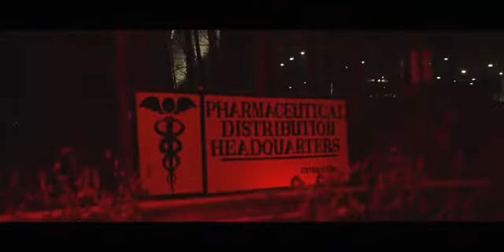joyner lucas-rewenge intro ADHD